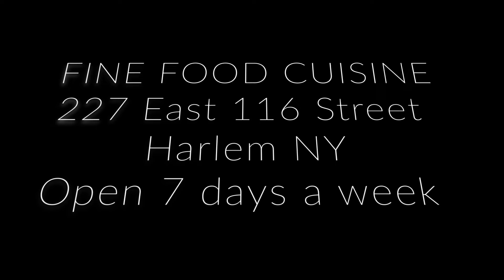FINE FOOD CUISINE Grand Opening